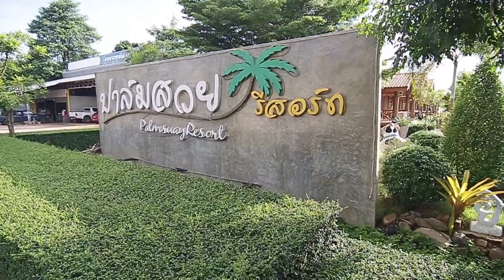งานแต่งงาน จังหวัดตราด ปาล์มสวยรีสอร์ท